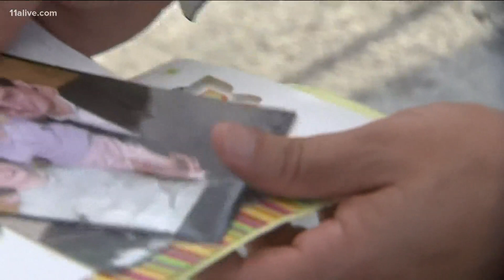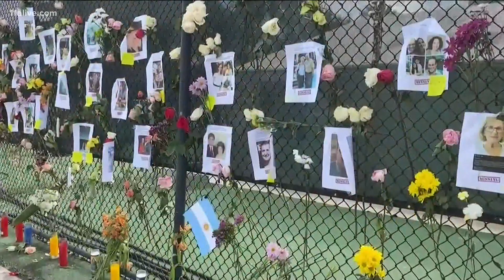At least 9 dead, more than 150 still missing in Florida condo collapse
The search for survivors has continued since the moments the building in Surfside, Florida collapsed.